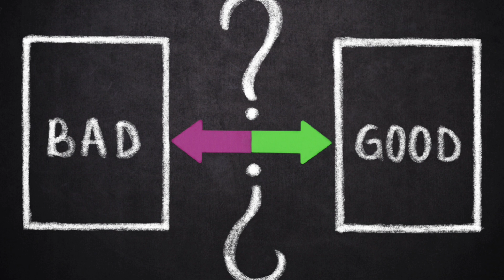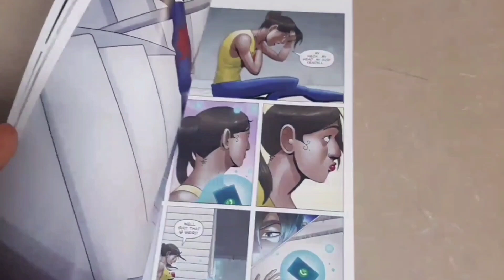Spider-Man Across the Spider Verse Animation Celebration